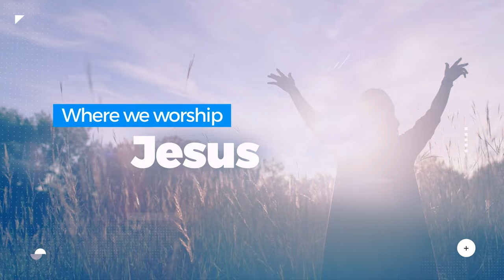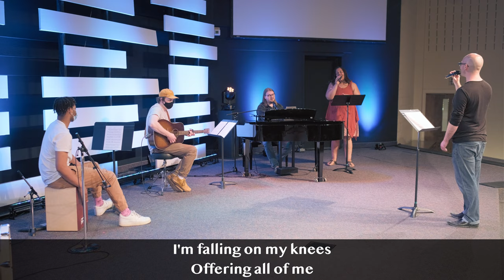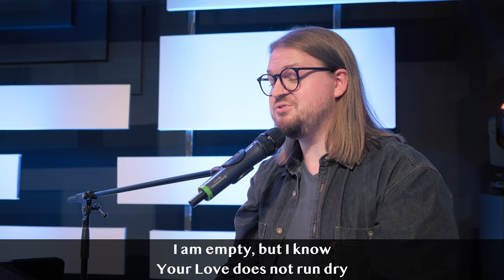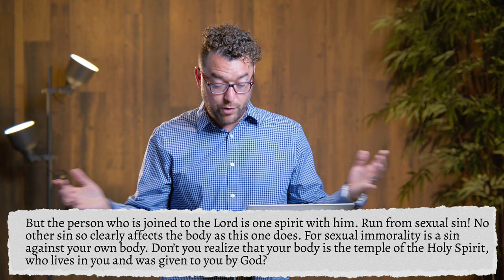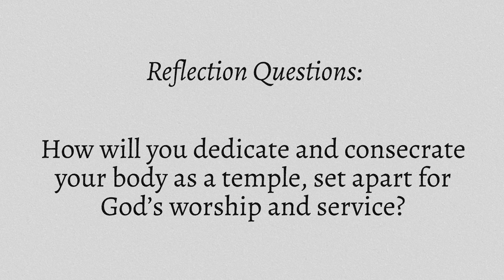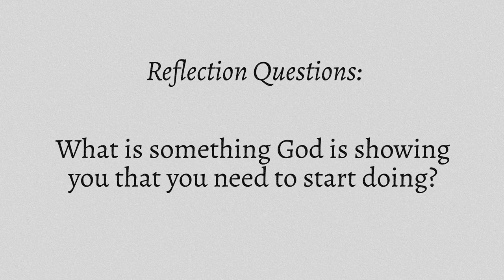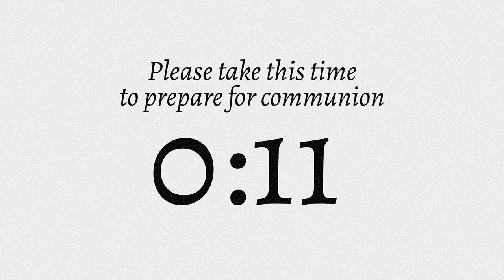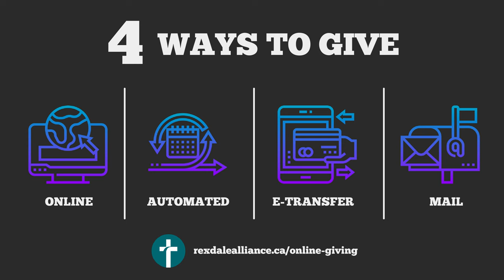Who Am I? Pt. 12 - I Am the Temple of the Holy Spirit [June 6 Service]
Welcome to church today! Thank you for joining us as we continue our series "Who Am I?"

New to Rexdale Alliance Church? Fill out a virtual connection card to get connected
APP DOWNLOAD LINKS!

Song Info:
 - Holy Spirit -

 - Hungry -
CCLI Song # 2650364
Kathryn Scott

 - Oh The Glory Of His Presence -
CCLI Song # 16529
Steve Fry
Birdwing Music (Admin. by Capitol CMG Publishing)

Daniel Iverson
© Words: 1935. Renewed 1963 Birdwing Music (Admin. by Capitol CMG Publishing)
Music: 1935. Renewed 1963 Birdwing Music (Admin. by Capitol CMG Publishing)